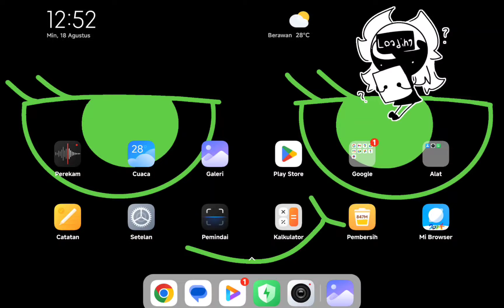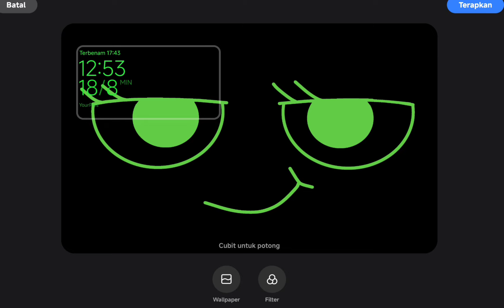making vee face wallpaper